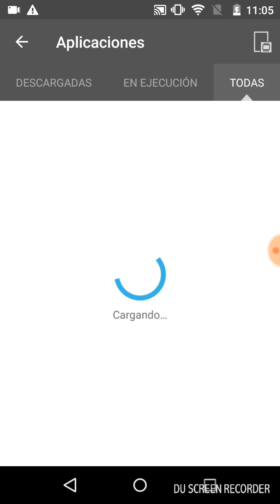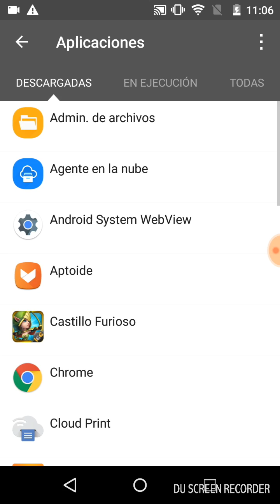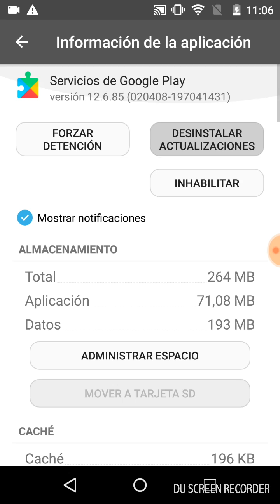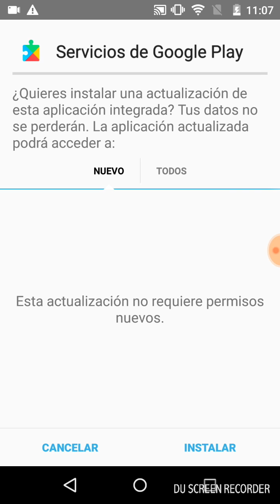Google play services no abre nada SOLUCIÓN // FUNCIONANDO EN 2020-2021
Solución al error de google play services julio 2018, si no les abre la play store, youtube ni nada relacionado con google.

(tiene publicidad, este video no está monetizado, yo también odio la publicidad cuando tengo que descargar algo y veo un tutorial, pero el video lleva más de un año con el link sin publicidad y ya no se ve tanto como antes, así que espero su comprensión y puedan gastar 10 segundos de su tiempo)

NO OLVIDEN REINICIAR DESPUÉS DE INSTALAR
Don't forget reset after install

Google play services sigue sin funcionar, solución.
Play services se detuvo solución.